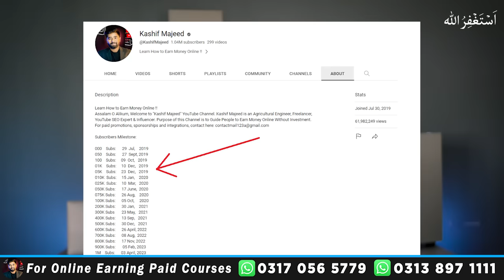How to Complete 1000 Subscribers & 4000 Hours Watchtime | Grow YouTube Channel in 2023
Courses mai Enrollment kay lia WhatsApp karen :
Welcome to this video, here you will learn How to Complete 1000 Subscribers & 4000 Hours Watchtime | Grow YouTube Channel in 2023